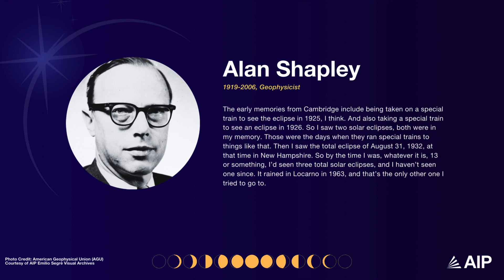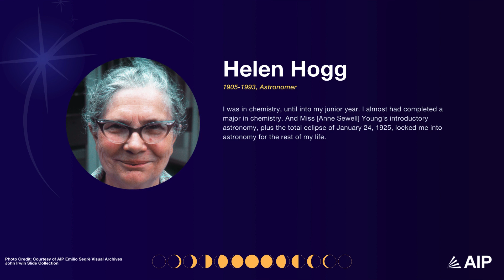Oral History Excerpt: Total Solar Eclipse of 1925 - Alan Shapley, Robert Herman, Helen Hogg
In this compilation of oral history excerpts Alan Shapley, Robert Herman, and Helen Hogg reflect on witnessing the total solar eclipse of January 24, 1925 and how it impacted their interest in astronomy.

Geophysicist Alan Shapley (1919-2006), son of noted Harvard astronomer Harlow Shapley, reflects on taking trips to see eclipses with his father during his childhood in Cambridge, Massachusetts. Astronomer Robert Herman (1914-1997) recalls the impact witnessing the 1925 solar eclipse as a child, sparking his interest in astronomy and learning about science. Astronomer Helen Sawyer Hogg (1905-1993) attributes her interest in astronomy in part to the eclipse in 1925 during her time at Mount Holyoke College.

This excerpt comes from the oral history collection of the Niels Bohr Library & Archives at the American Institute of Physics. This collection comprises thousands of oral history interviews, with over 1500 interview transcripts being available to read free online. Interviews range in date from the early 1960s to the present and cover the major areas and discoveries of physics from the past 100 years. The Voices of the Past Collection highlights some of the oldest oral histories of the collection with interviewees who have passed on.

Oral History Credits:
Interview of Alan Shapley by Ron Doel and Fae Korsmo on 2003 August 21, Niels Bohr Library & Archives, American Institute of Physics, College Park, MD USA,

Interview of Robert Herman by Martin Harwit on 1983 April 11, Niels Bohr Library & Archives, American Institute of Physics, College Park, MD USA,

Interview of Helen Hogg by David DeVorkin on 1979 August 17, Niels Bohr Library & Archives, American Institute of Physics, College Park, MD USA,

To read the full transcript of these and other oral history interviews, For questions or to request the audio, please contact